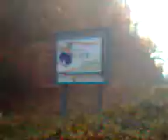Blatasnica - prasak, sapun, pena i smrdljak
Reka Blatasnica se zapenila, puna praska, sapuna i otrova